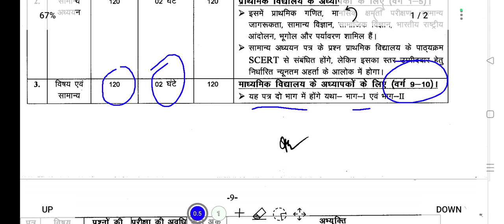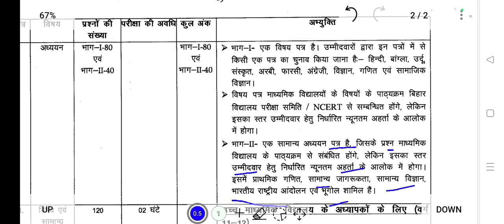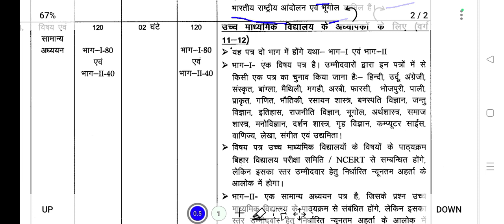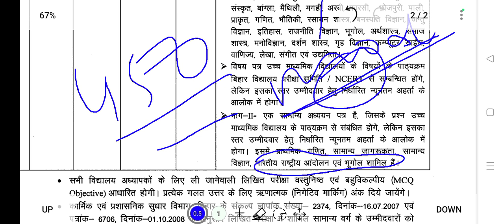BPSC Tre 3.0/4-0 Syllabus || English paper 1 & 2 BPSC Tre 3/4 Syllabus